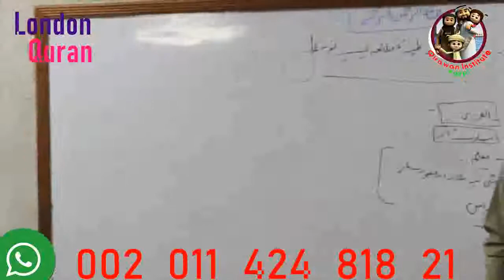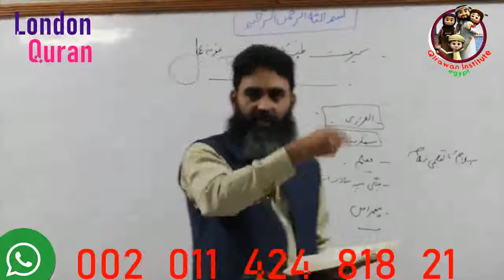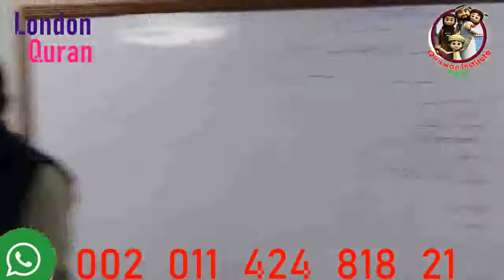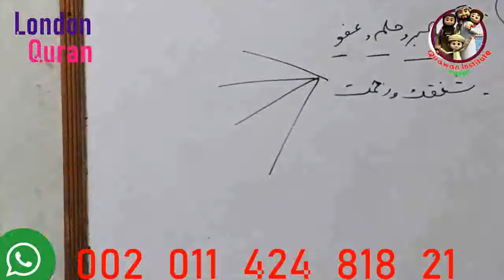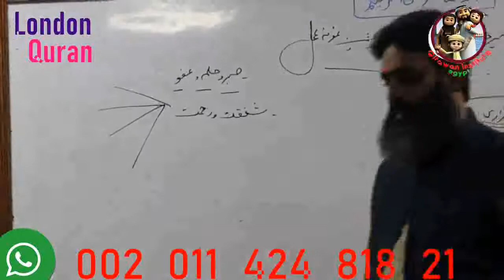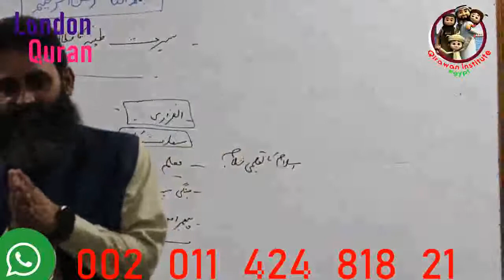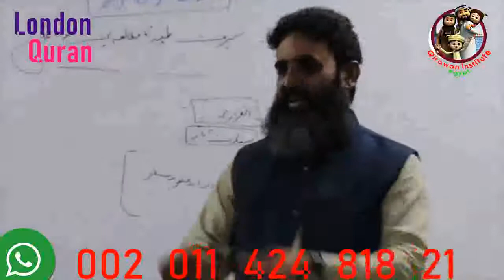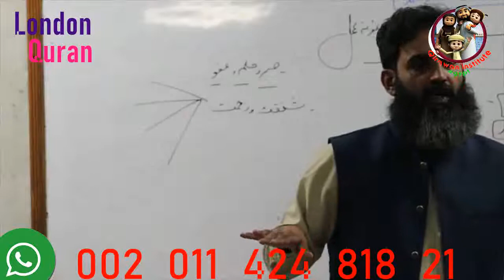Seerat e Tayyaba For CSS PART II MR Irfan Saad Iqra Academy Sargodha new